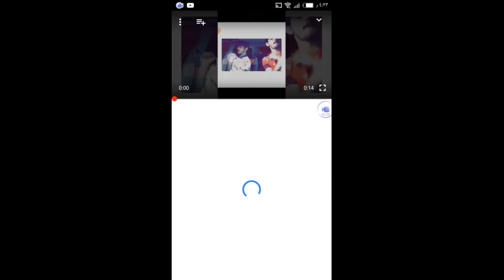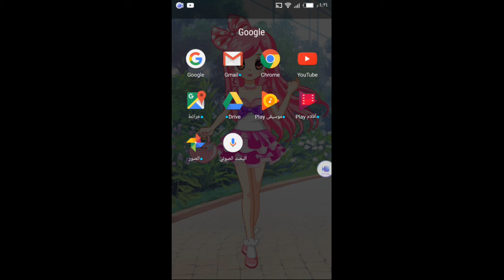اول مصابقه وشكرااااااااا كثييييير عا ال١٠١ مشترككككك🙌🙌🙌🙌🙌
الشروط تحت👇

عم بمزح معكون😂لالا تحت ولله

الشروط هي

١:دعم لقناتي

٢:تجيبو مشتركين من طرفكم واكثر واحد راح يجيلي منو مشتركين راح يكون في المركز الاول

٣:اشتراك من جميييع حساباتكم وكل الجوالات يلي بال بيت

المركز الاول:دعم خاص

تفاعل كثير كبير

اشتراك من ٣ حسابات

تهنئه خاصه لا ألو

وبس

المركز الثاني:

اشتراك من حسابين

تفاعل مو كثير كبير

المركز الثالث:

اشتراك من حساب واحد

وبس شكرا عا قرائتكم واتمنى انكم تفوز 😘😘😘😘